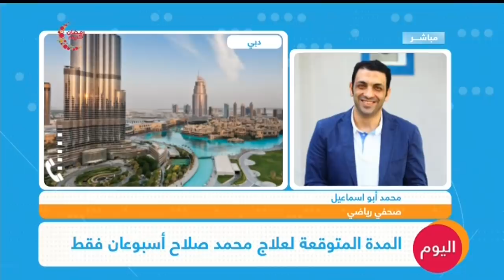اتصال هاتفي: رسالة من راموس قائد ريال مدريد لمحمد صلاح بعد إصابته